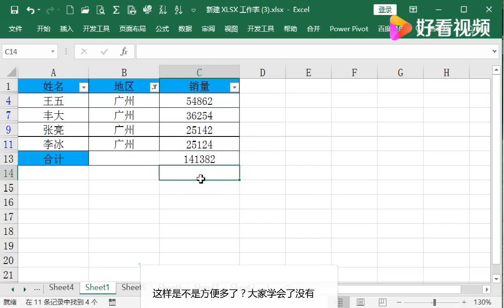销量按地区筛选以后还会自动求和，大神是这样做的 好看视频